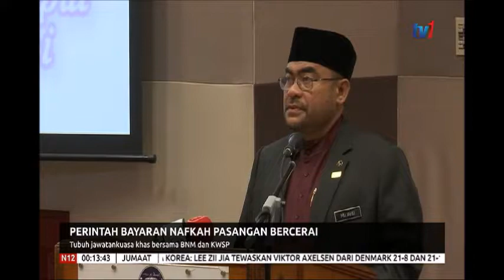N12-PERINTAH BAYARAN NAFKAH PASANGAN BERCERAI-TUBUH JAWATANKUASA KHAS BERSAMA BNM&KWSP[27 SEPT 2019]